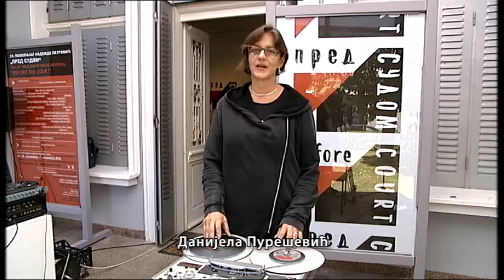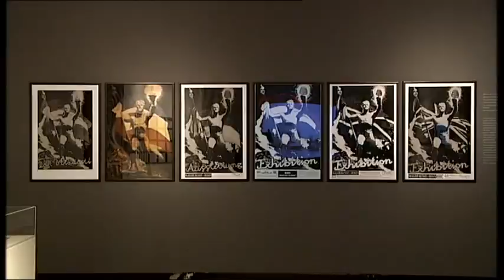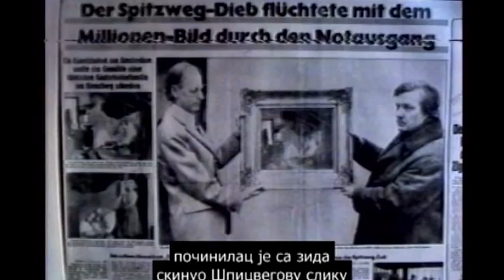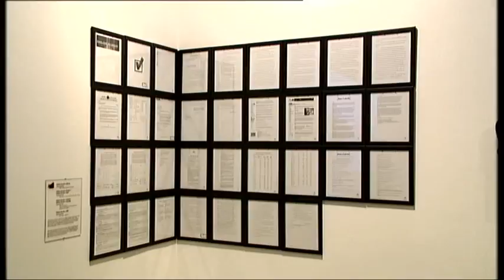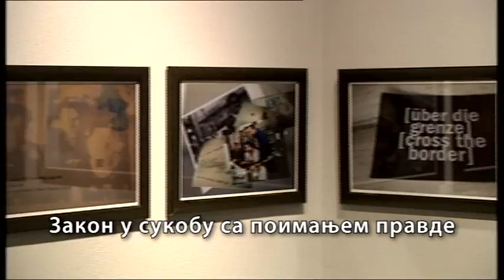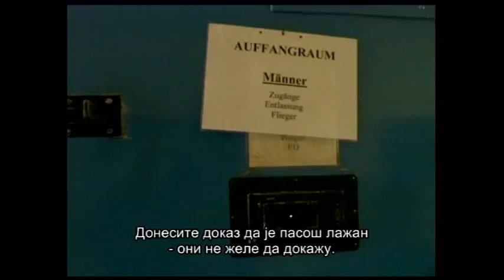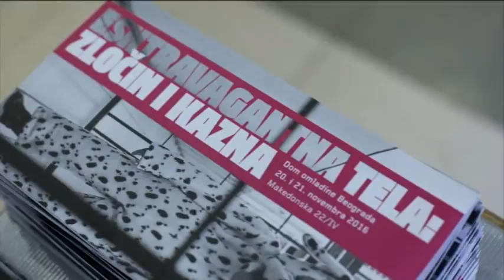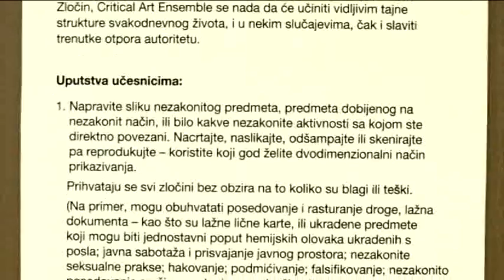Art zona: Pred sudom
Umetnici forenzičari, istražitelji, svedoci, optuženici i tužioci, svojevrsni uzbunjivači koji probleme koje uočavaju iznose pred sud javnosti, bili su učesnici ovogodišnjeg međunarodnog 28. Memorijala Nadežde Petrović u Čačku, najstarije manifestaciju u Srbiji posvećene savremenoj likovnoj produkciji, koja je održana protekle jeseni.

Pred sudom - glasio je naslov, odnosno tematski i problemski okvir izložbe, čiji su selektori, istoričarka umetnosti Simona Ognjanović i teoretičar umetnosti Stevan Vuković, odabrali radove dvadesetak umetnika i umetničkih grupa iz jedanaest zemalja, organizovane u četiri problemske celine: Istraživanje i suđenje; Sukobi oko normativnosti; Umetnik u sukobu sa zakonom; i Zakon u sukobu sa poimanjem pravde. U skorijem periodu još jedna međunarodna umetnička manifestacija bila je posvećena kriminalnom ponašanju, zakonu i pravdi. Polazeći od pitanja šta jeste izvan norme, međunarodni festival Ekstravagantna tela, održava se svake tri godine sa drugačijim fokusom, na različitim mestima, u različitim prezentacionim formama. Zločin i kazna - četvrto izdanje ovog regionalnog projekta, započeto je protekle jeseni izložbom u Zagrebu, nastavljeno programom u beogradskom Domu omladine, čemu je usledila konferencija u Skoplju. O tome na koji način se savremeni umetnici bave problemima prava i pravde, u večerašnjoj emisiji govore kustosi Simona Ognjanović, Stevan Vuković i Milica Pekić, istorčarka umetnosti Irina Subotić, autor postavke u Čačku Milorad Mladenović, i umetnici Miroslav Savić, Bojan Đorđev i Branko Milisković.Urednik i scenarista: Danijela Purešević
Reditelj: Marko Šotra